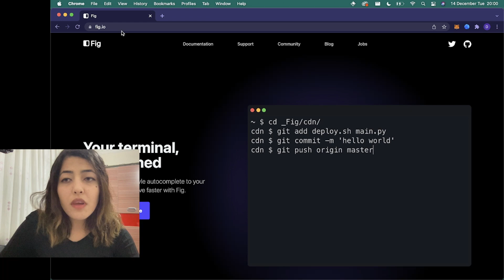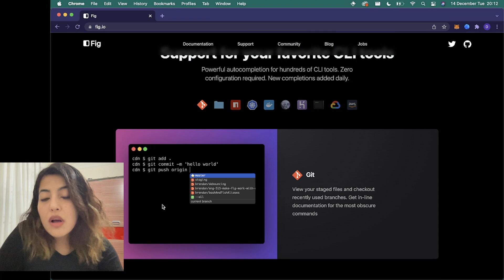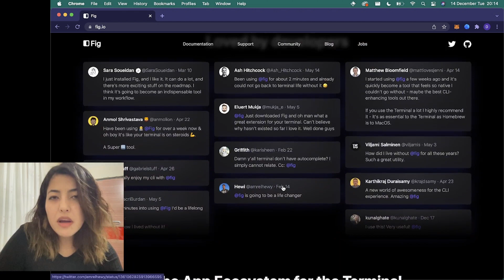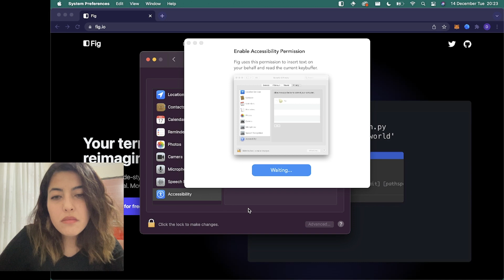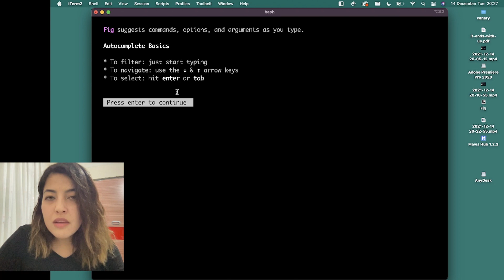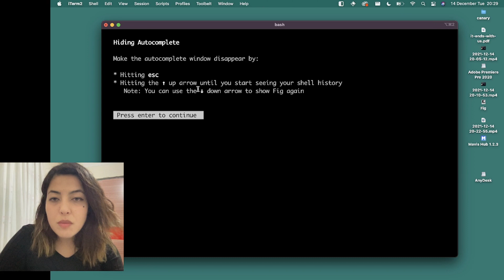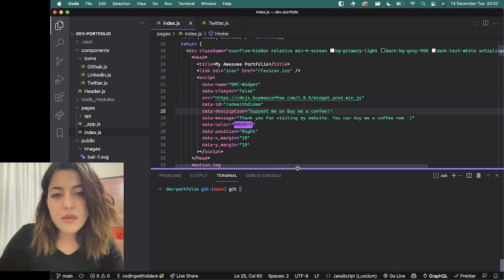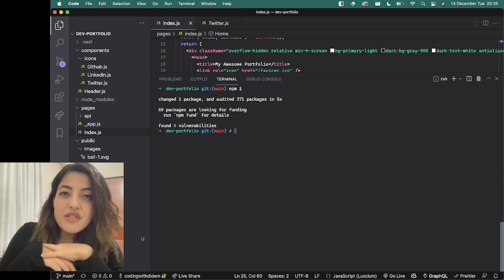Fig.io İzlenim | Terminaliniz için autocomplete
Daha Hızlı Bir Terminal Mümkün :)

Eğer daha fazlasını öğrenmek isterseniz ;

Full ReduxJS Eğitimi The Fullstack Nft Minting Website Course